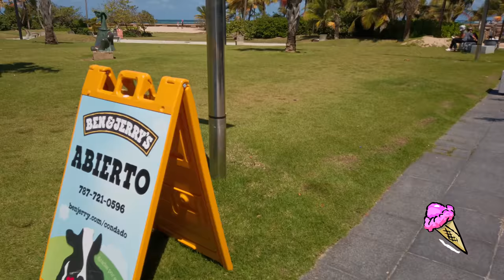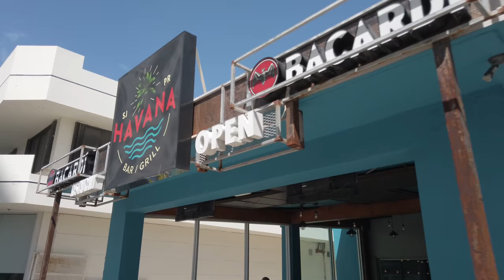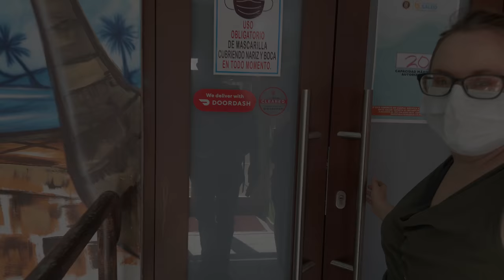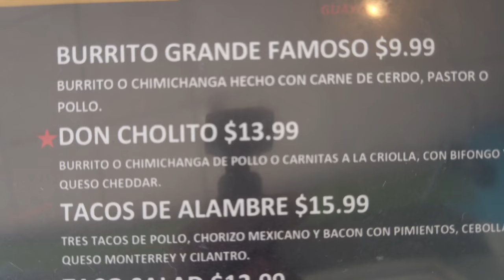Driving Through Puerto Rico - Condado And Old San Juan Virtual Tour | Restaurants and POI's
Today we are sharing with you another video where we drive through Puerto Rico and discover new and exciting places by doing a Condado and Old San Juan virtual tour!. Our drive today takes place in three main neighborhoods of San Juan. First, we drive through Condado Area exploring most of the interesting places to eat and stay. Also, we visit the Laguna del Condado. After that, we head over to enchanting Old San Juan and explore some of the most incredible historical places. We finish our trip in Ocean Park, where  we drive through Playa del Ultimo Trolley and then to Santurce, to have a delicious lunch in Pepper's Bistro!

If you want to prepare for your trip to Puerto Rico, get to know the area and learn about places to eat, drink or just visit to have a relaxing evening, this video is for you!

CHAPTERS:
00:00 Intro
00:33 Placita de Santurce
00:52 Inside Placita de Santurce/ Fruit Vegetables
01:18 More Restaurants and Bars in Placita de Santurce
02:05 Entering Condado Area
02:40 Ashford Avenue / Restaurants and POI's
06:50 La Ventana Al Mar Beachfront Park
07:40 Ocean Front Walk Pathway
08:45 More Restaurants Ashford Ave. Condado
09:22 "Parque Pasivo Condado" Beachfront Park
09:38 Exploring more Restaurants Ashford Ave. Condado
10:25 Laguna del Condado
10:56 Entering Old San Juan
11:36 Parque Luis Muñoz Rivera and El Escambron Beach Entrance
12:04 "El Capitolio"
12:20 San Cristobal Spanish Fort
12:38 La Perla Neighborhood
13:16 Santa Maria Magdalena Cemetery
13:23 El Morro Fortress
13:30 Driving through Old San Juan
14:23 San Juan Bautista Cathedral
14:40 Bastion de las Palmas
15:20 Eugenio Maria de Hostos Square
16:06 Old San Juan Cruise Port
16:20 Bahia Urbana
16:35 Driving to Ocean Park
16:54 Ultimo Trolley Beach
18:00 Pepper's Bistro Mexican-Puerto Rican Restaurant
18:15 Final Thoughts- Thank you!